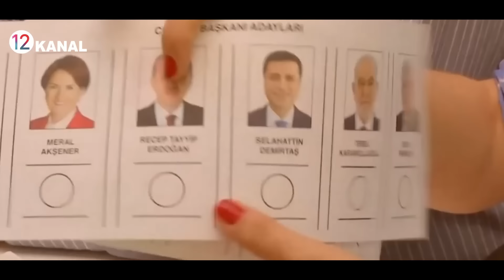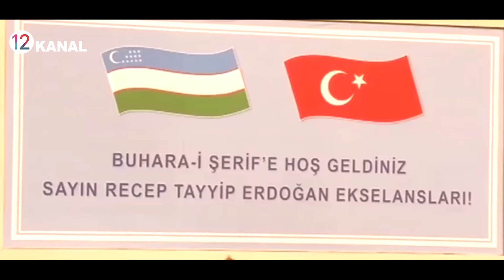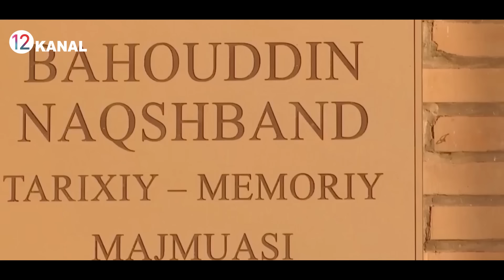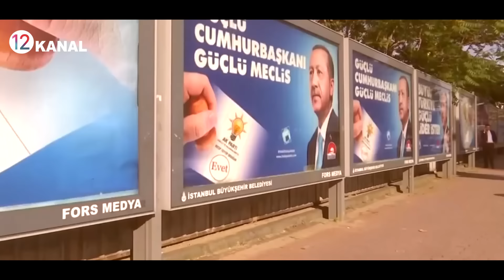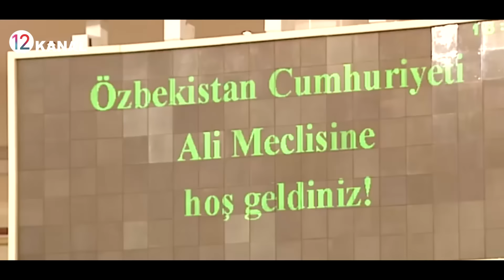Ўзбекистон, Турклар нега Узбекларни Танлади-?